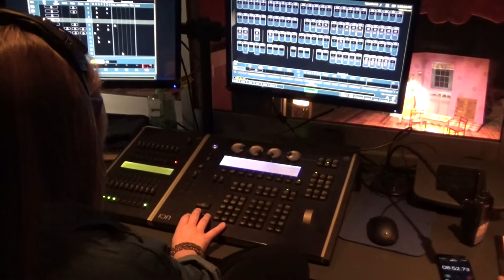Working in Theatre: Stage Manager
Overview of a Stage Manager's role at Riverside Theatre in Vero Beach.